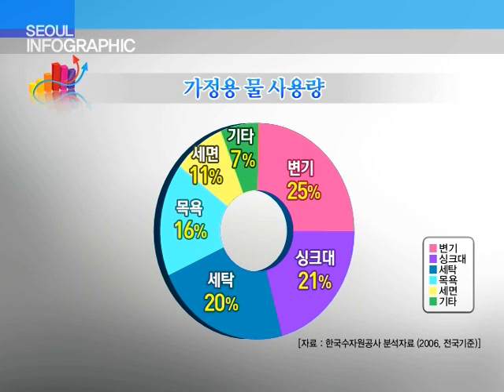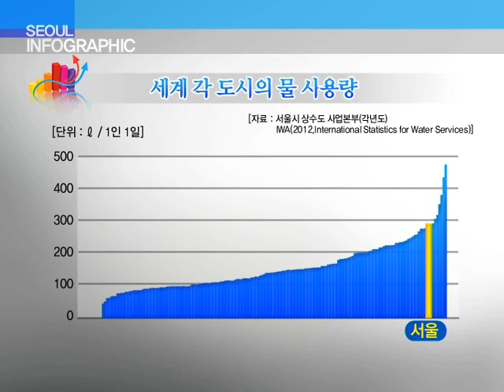[tbstv]서울시민의 물 사용량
기후변화로 인한 자연환경의 재앙에 전 세계가 몸살을 앓고 있습니다. 물 부족 현상도 이 중 하나인데요, 우리나라도 예외가 아닙니다. UN은 지난 2004년부터 우리나라를 물 부족 국가로 분류하고 있습니다. 그렇다면 현재 서울시민들은 하루에 물을 얼마나 사용하고 있을까요?